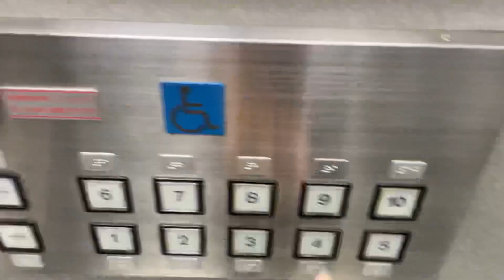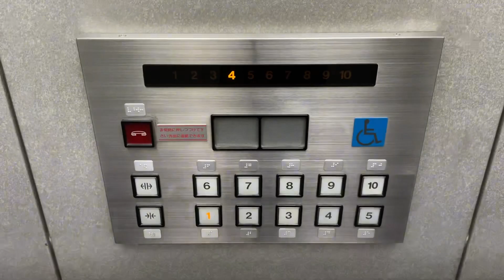［まもなく更新］北海道立道民活動センター「かでる2.7」のエレベーター その1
このエレベーターは日本エレベーター製造製です。
とても珍しい特注のエレミックですが、まもなく更新工事に入ってしまうようです…。

メーカー : 日本エレベーター製造製
用途：乗用
定員：20名
積載：1300kg
到着音：なし
アナウンス：あり
車いす操作盤：あり
設置台数 : 2
機種：オーダーエレミック
方式：ロープ式